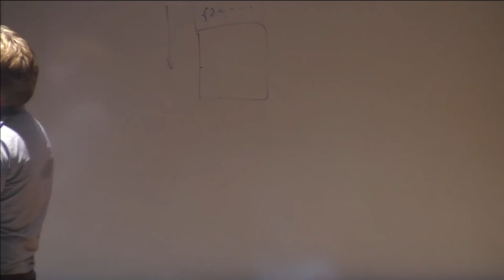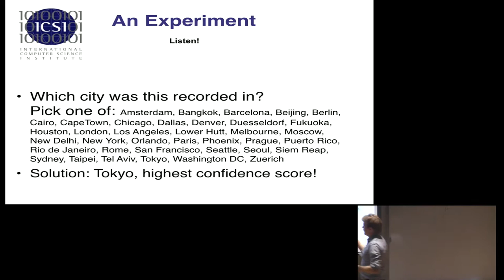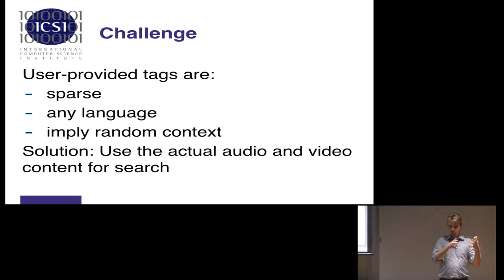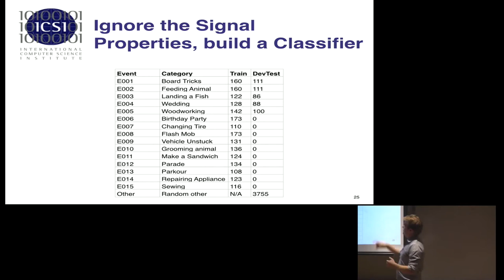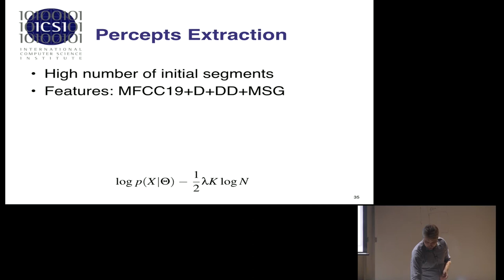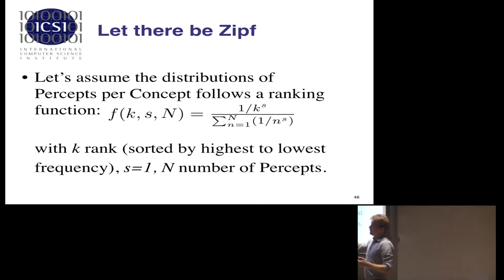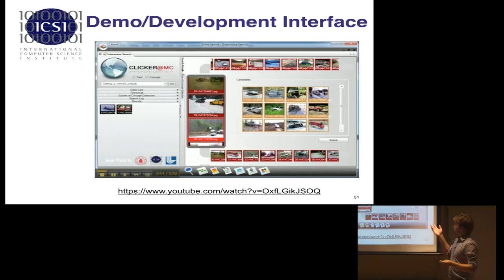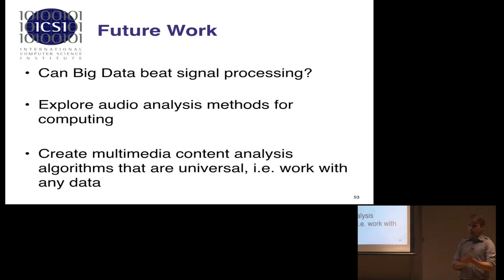Gerald Friedland: Multimedia in the Internet is Growing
EECS Colloquium
Wednesday, September 30, 2015
306 Soda Hall (HP Auditorium)